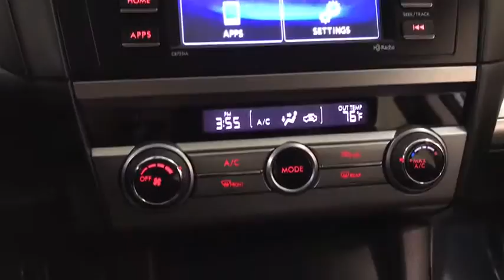2016 Subaru Legacy Des Plaines, Elmhurst, Schaumburg, Chicago, Naperville, IL T55613A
Ice Silver Metallic Used 2016 Subaru Legacy available in Des Plaines, Illinois at Bredemann Toyota. Servicing the Elmhurst, Schaumburg, Chicago, Naperville, IL area.

Bredemann Toyota
1301 W Dempster St